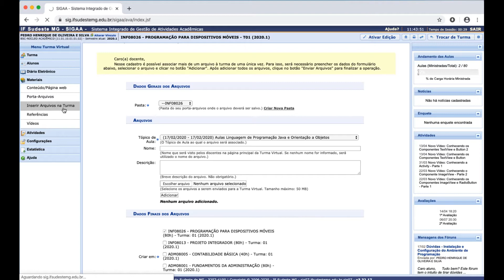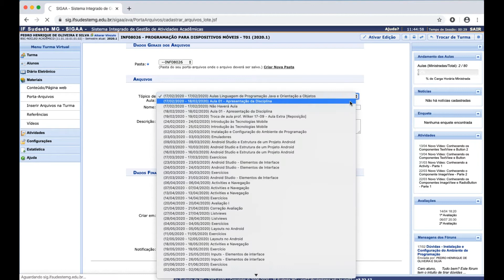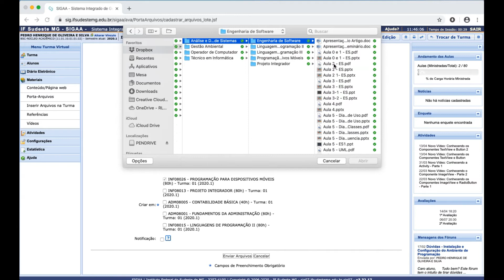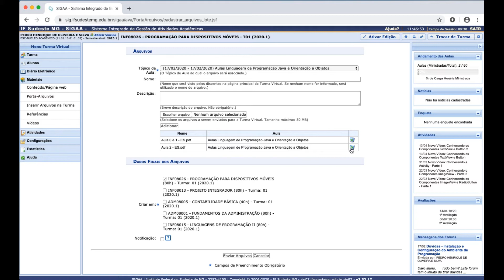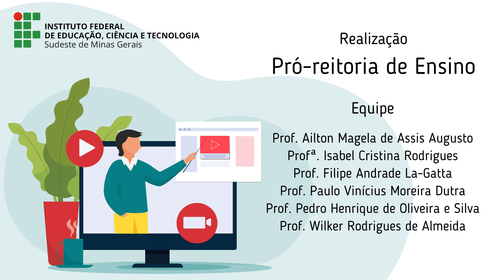Aula 18 - Como inserir Arquivos na Turma Virtual